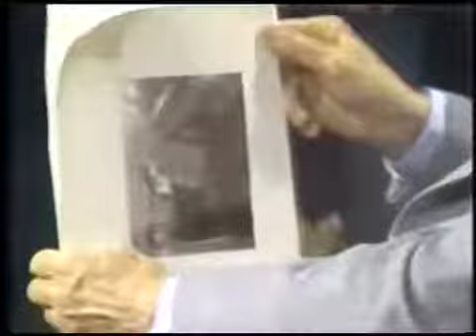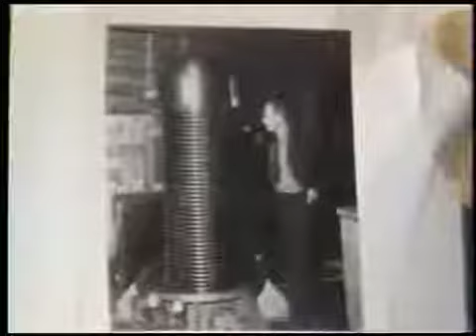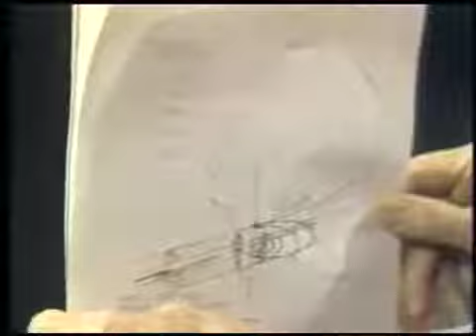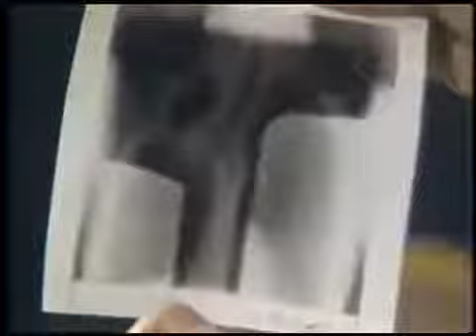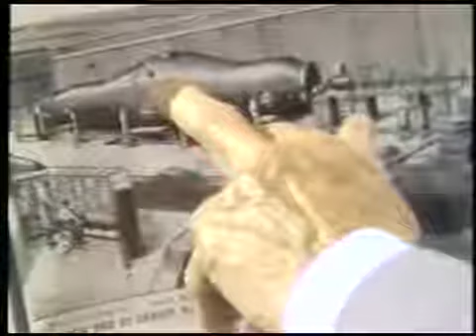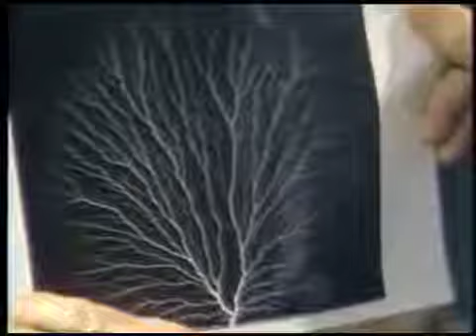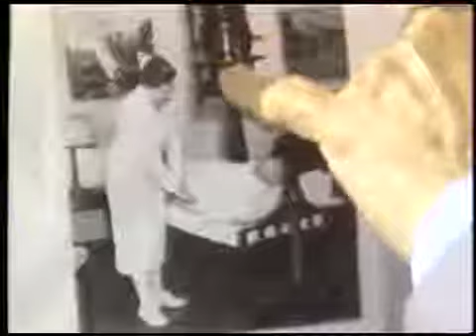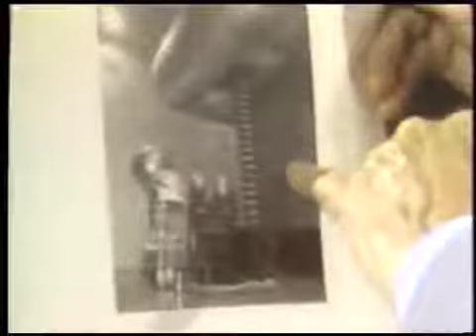*[F.u.I.I]* Polavision Vignettes (1978)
Vignettes of early radiation workers with John G. Trump, DSc Professor of electrical engineering MIT. Moderated by Lauriston S. Taylor. In his video series .

Moderated by Lauriston S. Taylor, Vignettes of Early Radiation Workers features an interview with John G. Trump, a Professor of Electrical Engineering at MIT, .